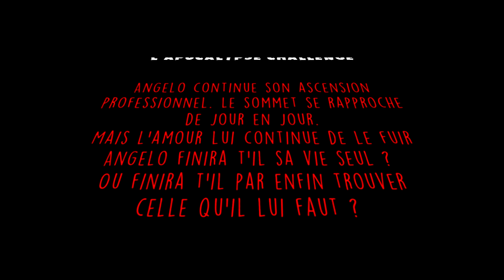[FR] Sims 4 - Challenge Apocalypse - Episode 5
Un jour mon PNJ viendraaaaa